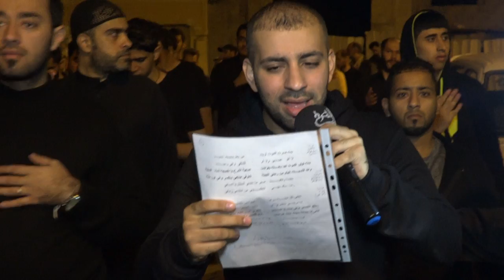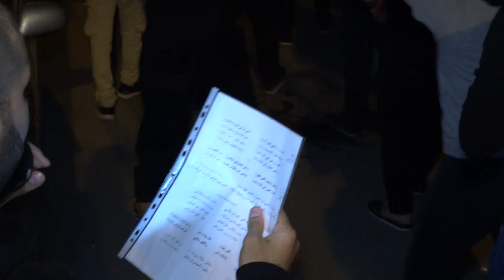الرادود حسن العالي2 - ليلة استشهاد السيدة فاطمة الزهراء 13 جمادى الاولى 1438هـ - المرخ "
الرادود حسن العالي - ليلة استشهاد السيدة فاطمة الزهراء 13 جمادى الاولى 1438هـ - المرخ  "